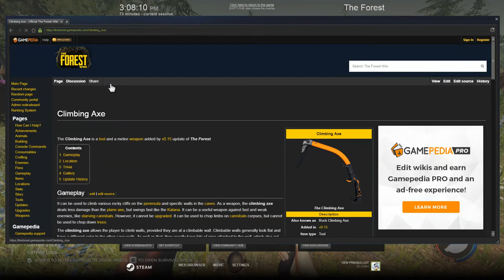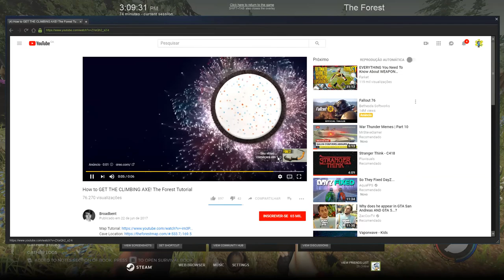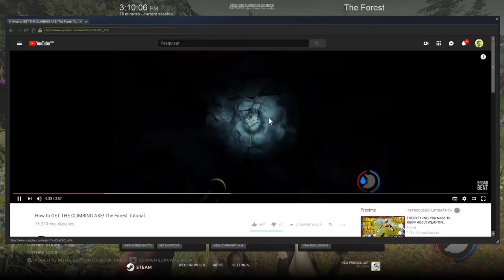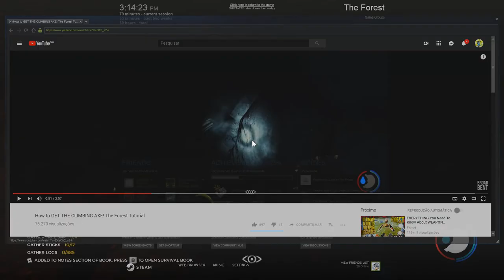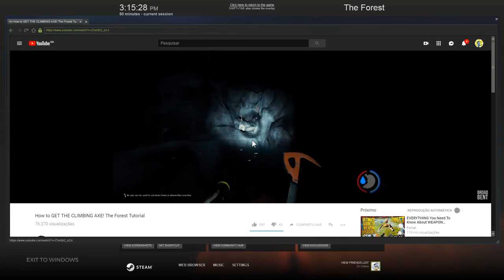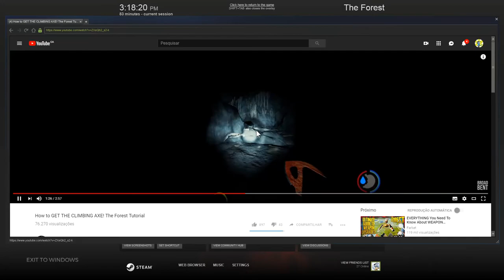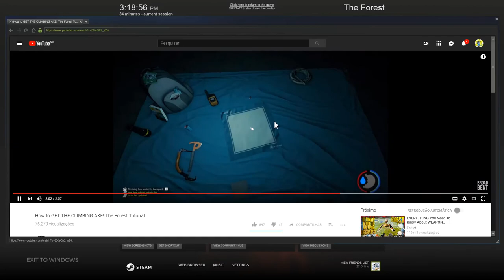The Forest #25 Quest For A Pickaxe